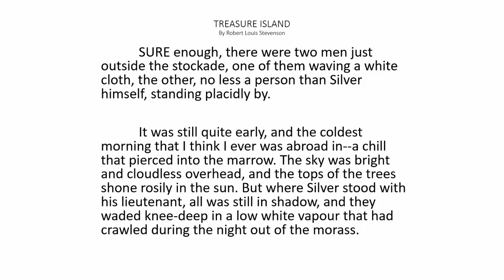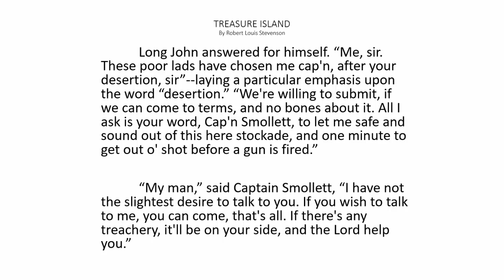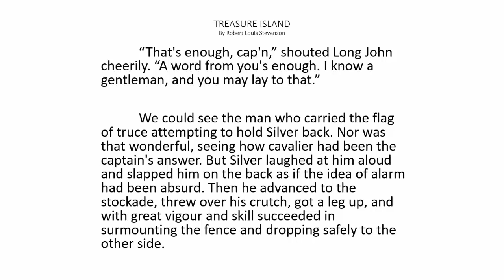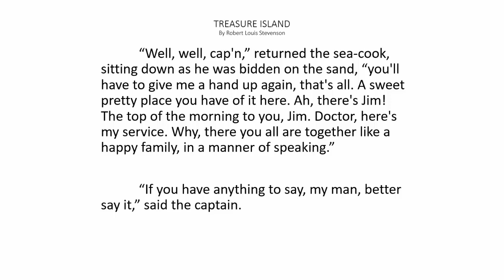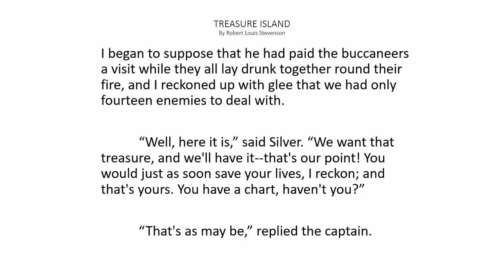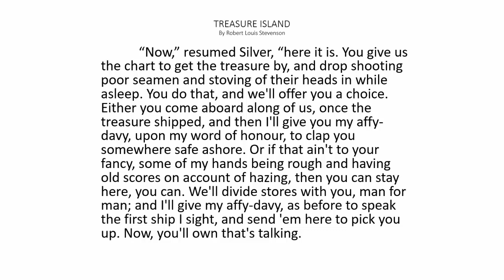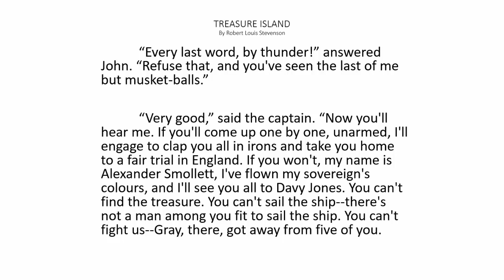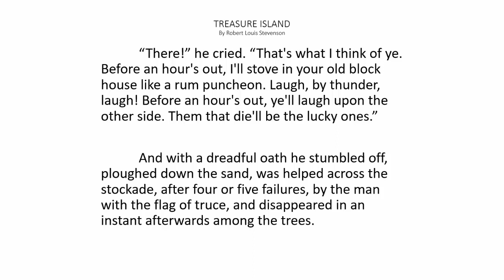Treasure Island Chapter 20 - SILVER’S EMBASSY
SILVER’S EMBASSY

Chapter 20 of Robert Louis Stevenson's Treasure Island. Text and audio. Read-a-long.